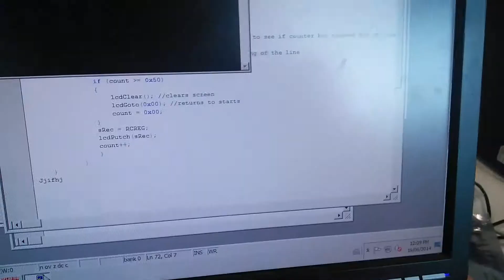Serial Lab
Serial Lab Final for you wayne!